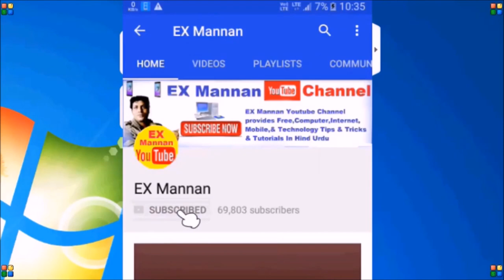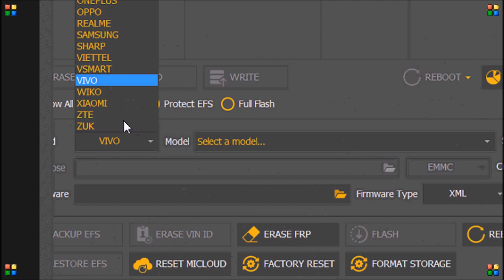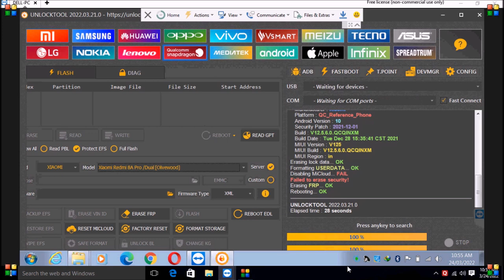Xiaomi,Redmi,8A,Pro Dual,Mi Account unlock,by unlock tool,2022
Xiaomi Redmi 8A Pro Dual Mi Account unlock by unlock tool
This video is based on mobile repairing.2022